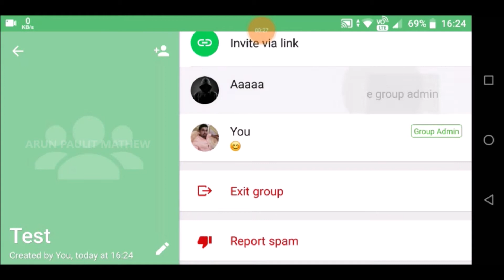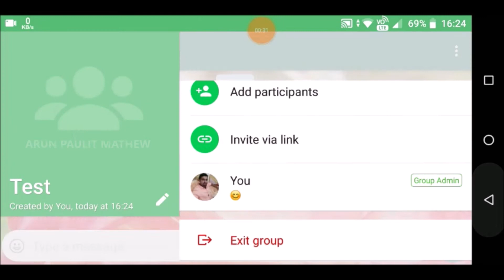How To Send WhatsApp Message Without Adding It To Your Contact malayalam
ഈ വീഡിയോ ഇഷ്ടപ്പെട്ടുവെങ്കിൽ ലൈക് ചെയ്യുക ഷെയർ ചെയ്യുക